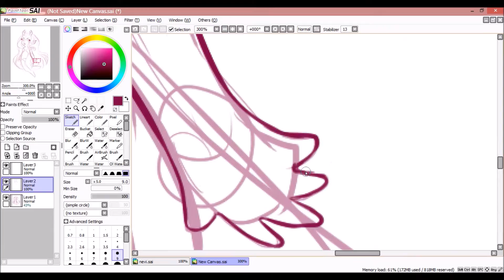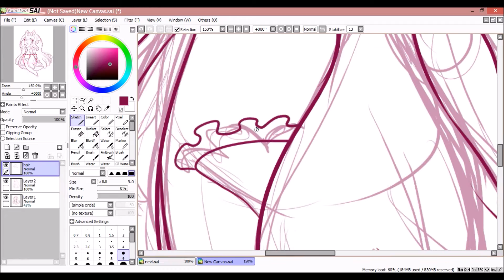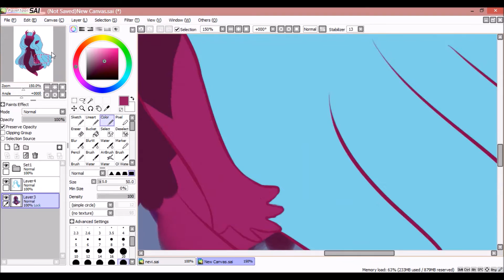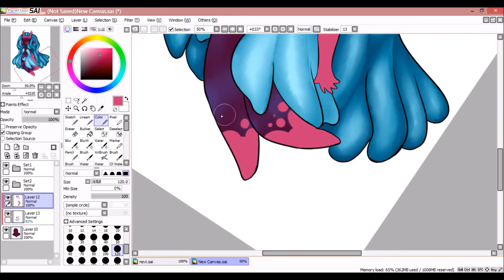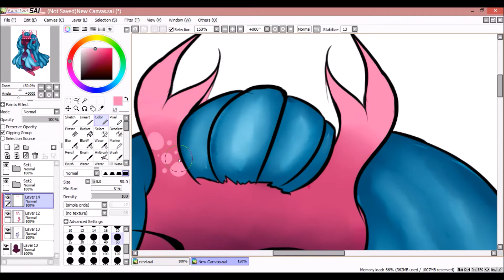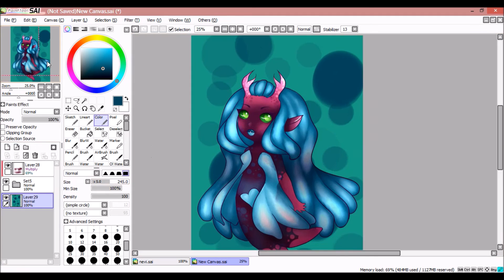Nevy Nervine {AVA'S DEMON SPEEDPAINT}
This week I'm doing a speedpaint of Nevy from an awesome webcomic called Ava's Demon. I caught up with it recently and I fell in love with it right away, I'd definitely recommend you guys read it!

I always have trouble with coloured lineart, and if I could go back and re do it I'd probably make this lineless. This would have been a much better picture if it had been painted though